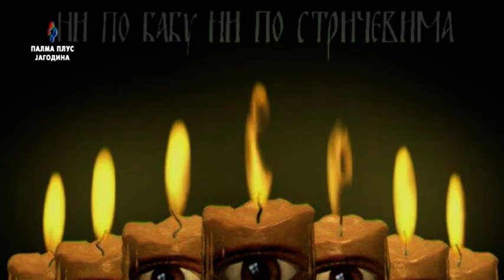NI PO BABU, NI PO STRICEVIMA - SLAVICA DjUKIC DEJANOVIC 23.05.2020.